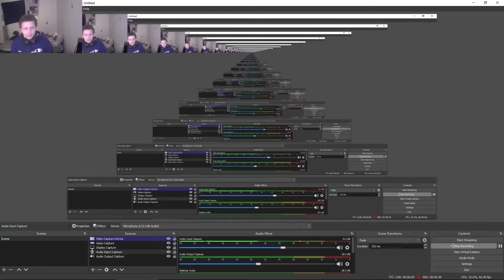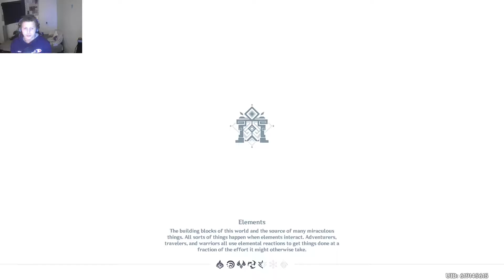FaceCam+Genshin Impact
New Content